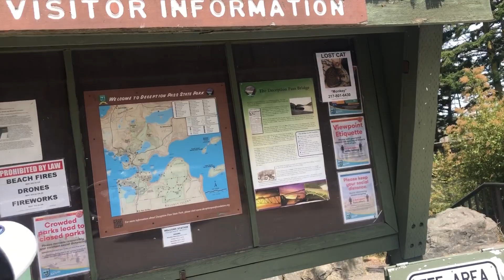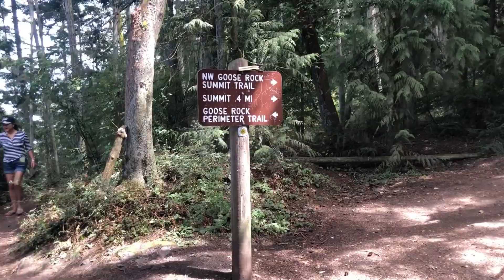DECEPTION PASS BRIDGE IN WASHINGTON/CÓ BAO NHIÊU NGƯỜI CHẾT VÌ CHIẾC CẦU NÀY?CUỘC SỐNG Ở MỸ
Deception pass bridge is very beautiful place.  You can take a walk on the bridge and enjoy the view on both sides and hike down to the beach and swim there on the summer time.
Mình đi bộ ngắm cảnh trên cầu hai bên rất là đẹp và lãng mạng.  Bạn có thể đi bộ xuống dưới cảnh rất đẹp và bãi biển rất sạch và tuyệt vời.  Bạn có thể bơi và nằm phơi nắng vào mùa hè.